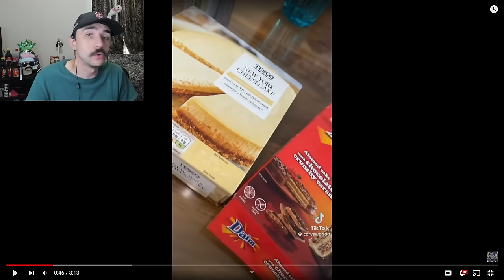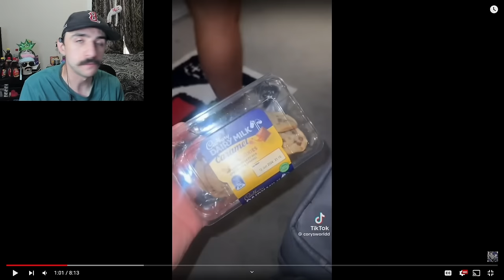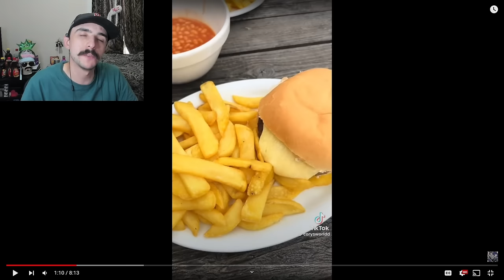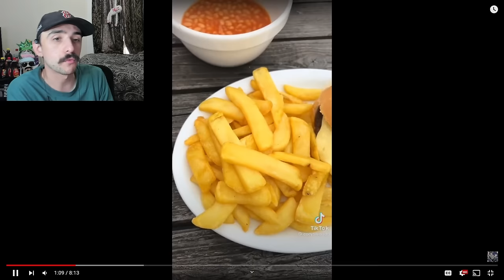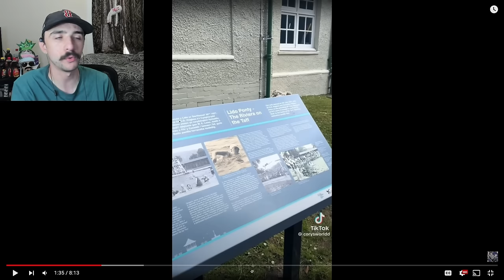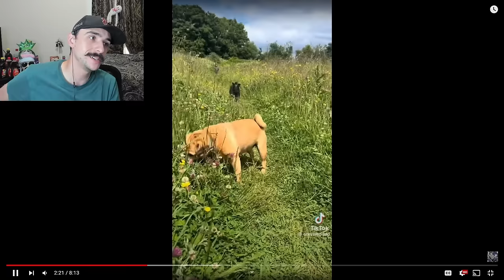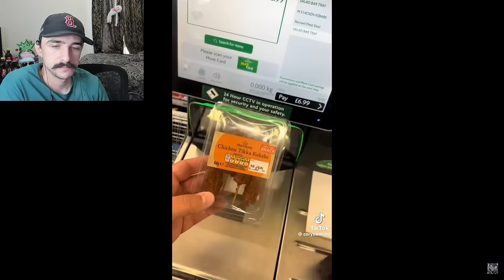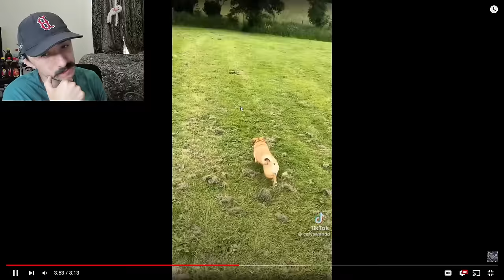Corys World Called Me Out!? | What I Eat In A Day As A Fat Person Part 91